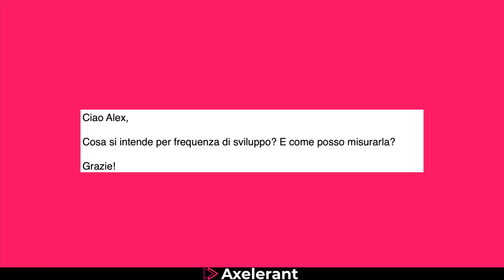Deployment frequency: cos'è e come migliorarla? | Techpreneurs podcast 011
Frequenza di sviluppo e rilascio del codice: cos'è?

Attorno a quale tasso dovrebbe aggirarsi per essere ottimale? E soprattutto, quali sono i fattori che che possono farlo abbassare drasticamente?

Le cause di una bassa frequenza di sviluppo possono essere tante, tra cui l'architettura del software, le pratiche ingegneristiche adottare, il mindset e la cultura del lavoro in azienda, i test sul codice e tante altre.

Conoscere le cause del problema consente di risolverlo dalla radice, dando un boost a tutta l'azienda.

➡️ Ogni imprenditore che si rispetti dovrebbe controllare costantemente lo stato di salute della propria azienda, non solo lato business, ma in ogni singolo reparto di questa, compreso quello tecnologico. Soprattutto quando stiamo parlando di Tech Companies o Software House, dove la tecnologia è il pane quotidiano dei propri affari. Se non hai le competenze per farlo internamente affidati a un team esterno di professionisti come quello di Axelerant. Scopri una volta per tutte quali sono le reali cause dei problemi che affliggono il tuo reparto tech e come risolverli per raggiungere i tuoi obiettivi

🔶 COME TROVARE UN CTO - Scarica il videocorso gratuito in cui Alex Pagnoni ti svelerà gli strumenti per trovare, gestire e valutare correttamente un advisor tecnologico o un CTO - anche se non hai competenze tecniche o un budget elevato